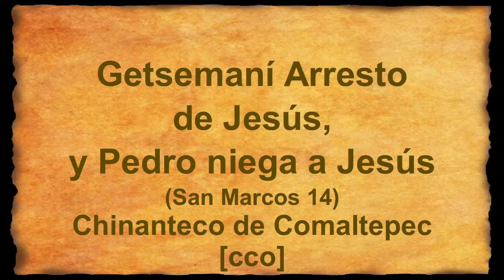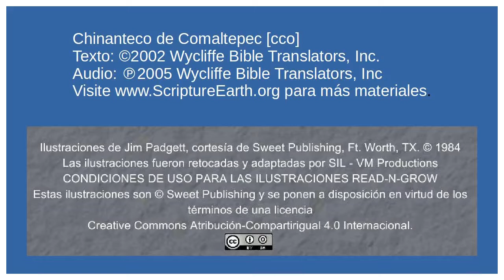Chinanteco de Comaltepec - Jesús es arrestado e interrogado (Marcos 14.32-72) [cco]